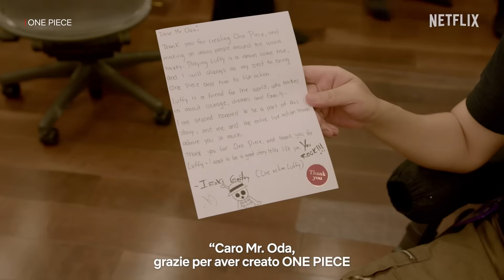Iñaki Godoy incontra il maestro EICHIIRO ODA, il creatore di ONE PIECE | Netflix Italia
"Tu sei precisamente come il personaggio che ho disegnato nel manga."
😭 Vieni con noi in una visita da sogno allo studio del leggendario Eiichiro Oda

Con il suo cappello di paglia e una ciurma sgangherata il pirata Monkey D. Luffy parte per un viaggio epico in cerca del tesoro in questo adattamento live action del celebre manga.